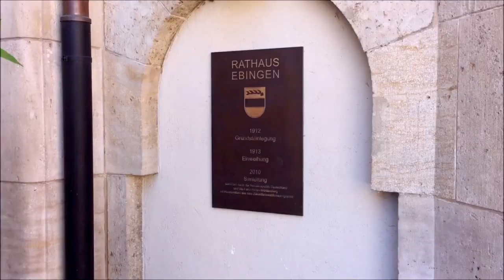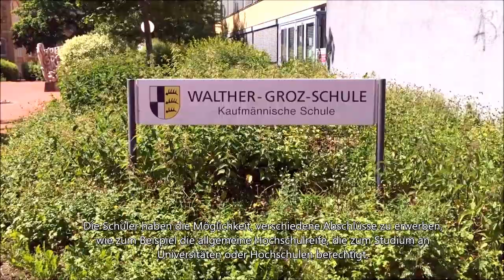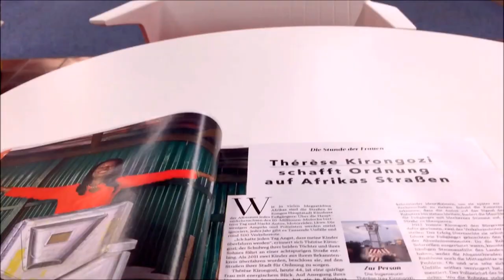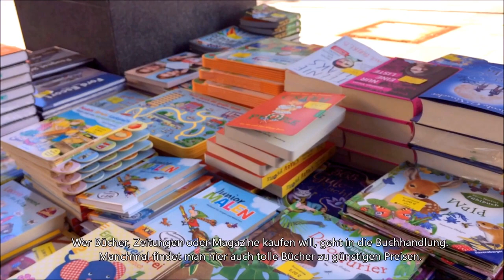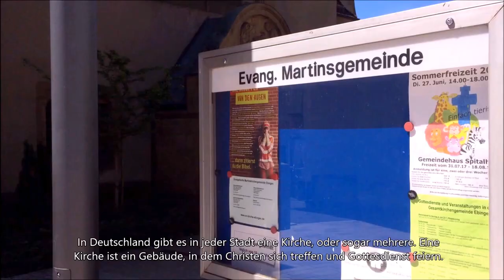Vlog 10 💎 Unterwegs in Albstadt - Học từ vựng l Tam Nguyen